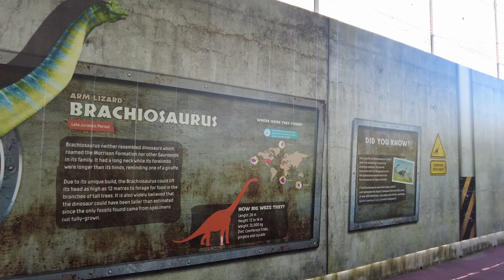Old Memories - Changi Jurassic Mile (Short)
I dug into my old hard drive and found our recorded outing. Just some old memory uploaded for keepsake haha maybe our baby will come by this video in the future.